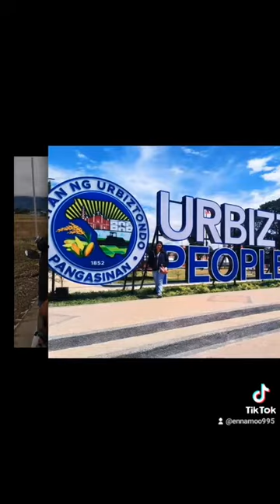Happy memories with Romeo margallo tabornal... thank u for everything..